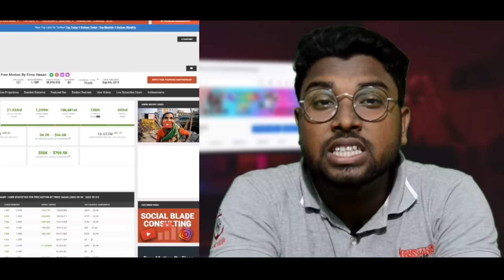Firoz Hasan || free motion video || inspiring video || free motion by firoz || Motivational videos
free motion by firoz hasan free motion quilting firoz hasan
inspiring video  motivational speech best motivational speech best motivational video.
free motion by firoz hasanfree motion motivational video

titel
inspiring video || free motion || free motion video || free motion by firoz hasan

Life needs a lot of insurance The house will be mortgage Attorney in the country is not going well loan is more available in any bank  Ukraine  cannot claim independence Who lawyer is the best in our country Where blood donation is available Where to take a higher degree What did the United States say to Russia in a conference call Electricity is developing How to reduce the cost of gas bill.